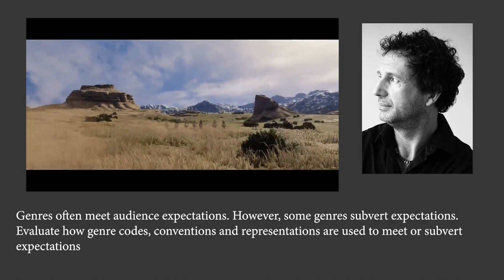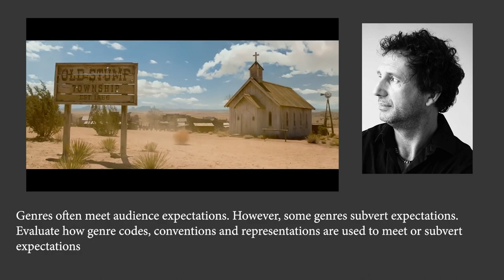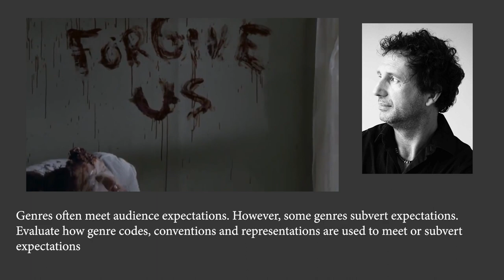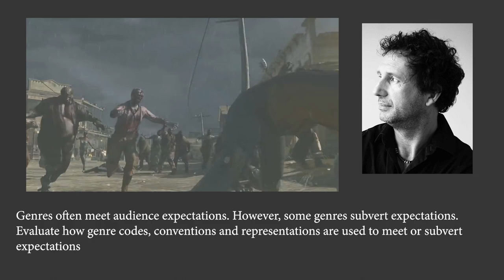Genre Steve Neale BTEC Media Exam Unit 1 Media Representations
0:00 Westerns
2:30 Zombies